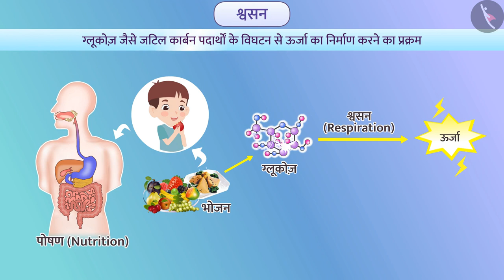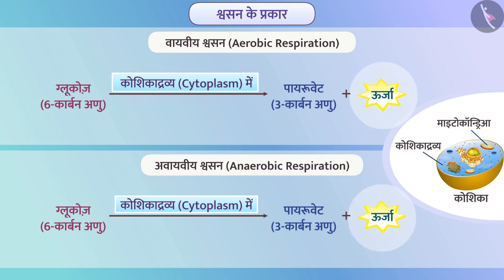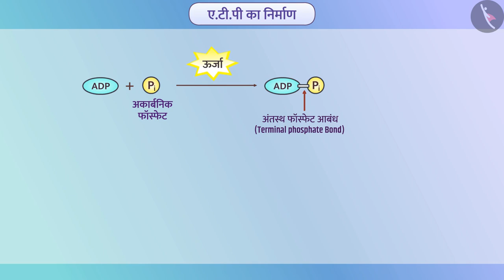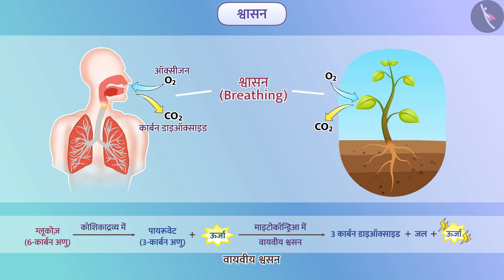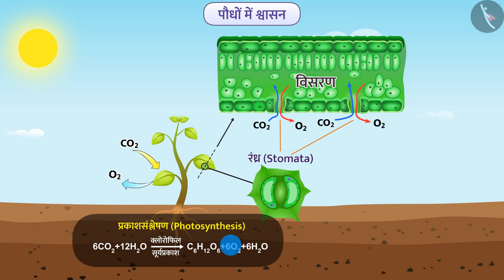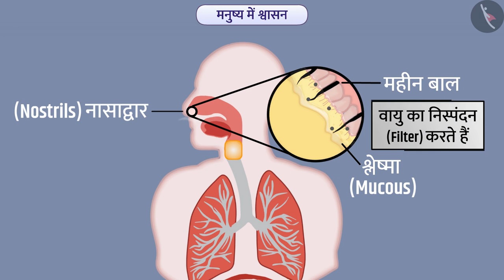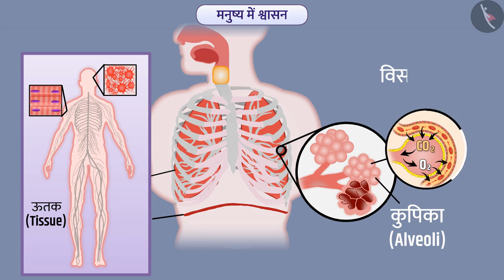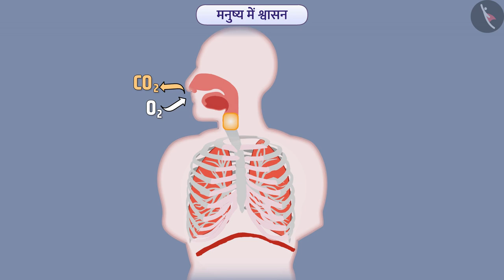श्वसन|Part 1/1|Respiration|Hindi|Class 10